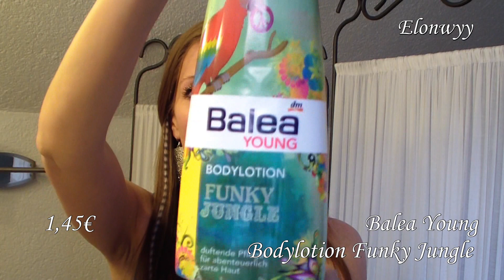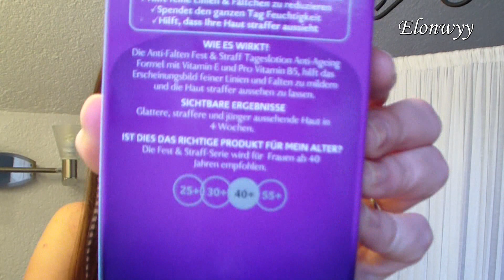Review dm Lieblinge Box Juni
Lange nicht gesehen! Na gut, so lange wars auch wieder nicht, nur eine Woche, doch mir ist es wie eine Ewigkeit vorgekommen! Aber jetzt bin ich wieder da und melde mich mit der Review meiner dm Lieblinge Box zurück. Viel Spaß! :)